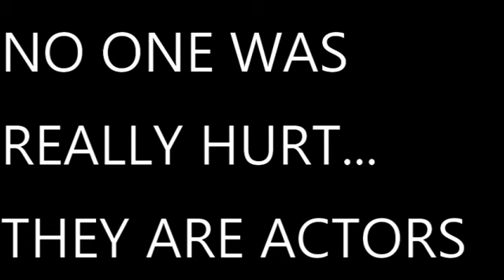LB Sickning and Ryf He's A Coward Music Video